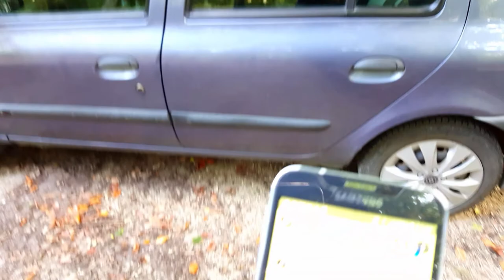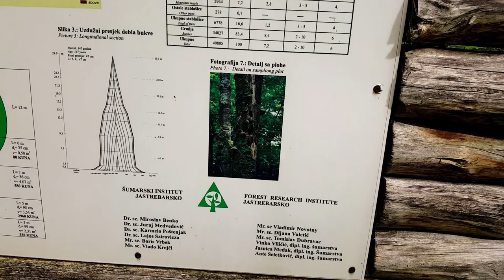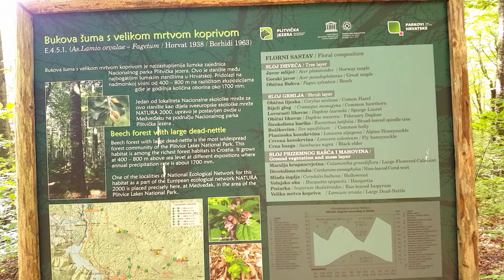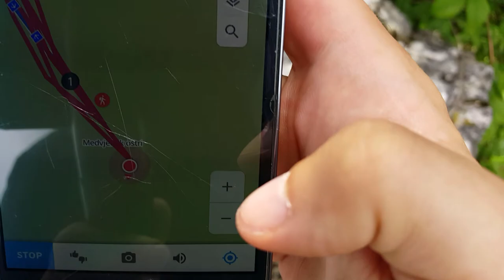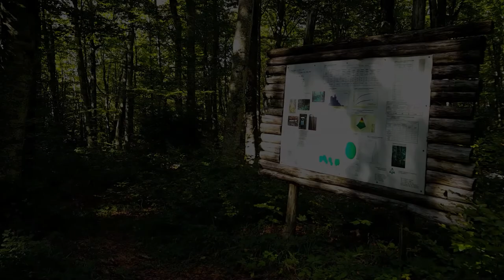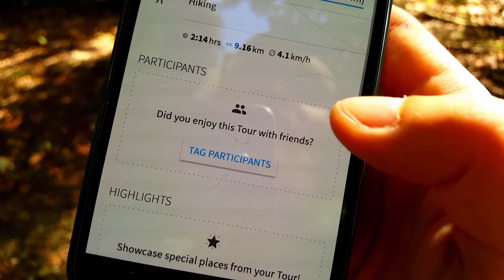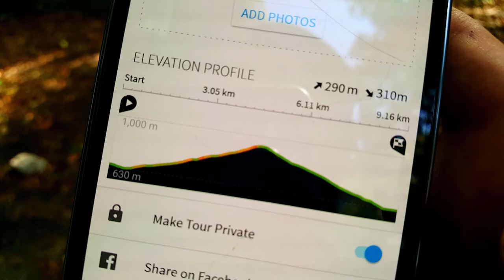Oštri Medvjeđak, Lika, 884m - planinarenje [106. VRH iz serijala SVI HRVATSKI VRHOVI]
Posjeta 106. vrhu iz serijala SVI HRVATSKI VRHOVI vrhu Oštri Medvjeđak visine 884m koji se nalazi na planini Medvjeđak.

Vrh se nalazi u regiji 14. Lika prema klasifikaciji Hrvatskog Planinarskog Saveza.

Početak se nalazi kod ulaza 2 u Plitvička jezera u Ličko Senjskoj županiji.

MOJE OCJENE
1. Težina: 29
2. Markacije: 75
3. Pogled: 15

🆘 PODRŽITE MOJ RAD, Veliko Hvala 🆘
Bitcoin: [ 14yyb87SSpzXpLnoXCa9ff6kLY5oEJjUwP ]